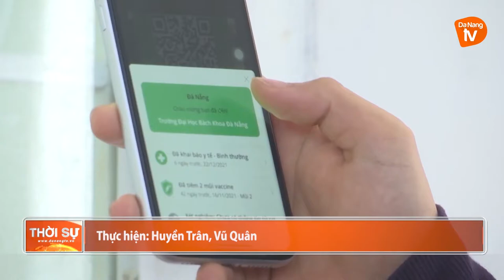SINH VIÊN NHIỀU TRƯỜNG ĐẠI HỌC QUAY TRỞ LẠI TRƯỜNG HỌC